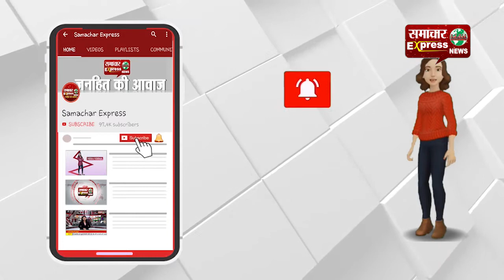हजारों जरूरतमंदों की सेवा में जुटी है सेवा भारती संस्था